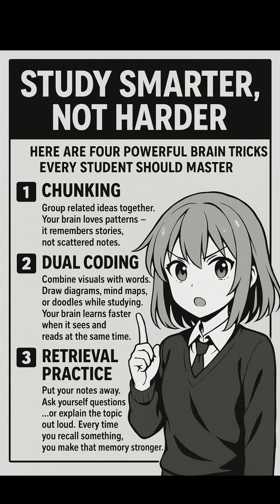4 Powerful Brain Tricks to Study Smarter (Not Harder!) | Science-Backed Study Tips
Struggling to remember what you study? It’s not your fault ,  your brain just needs smarter strategies, not longer hours!🧠
In this short video, you’ll learn 4 powerful, science-backed study techniques every student should master:
1️⃣ Chunking — group ideas to improve memory
2️⃣ Dual Coding — combine visuals and words
3️⃣ Retrieval Practice — recall to strengthen memory
4️⃣ Interleaving — mix subjects to stay sharp

Study smarter. Learn faster. Remember longer.
👉 Follow for more neuroscience-based study hacks that actually work